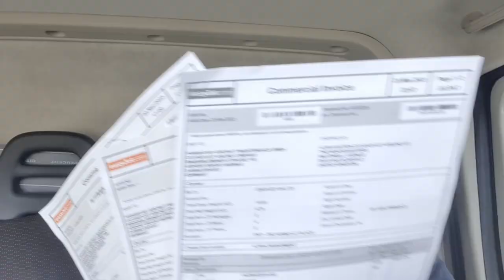Acuma am inteles manevra,doar ca nu o sa, accept. Nervos maxim. Pup.